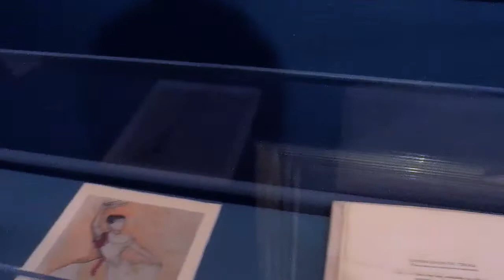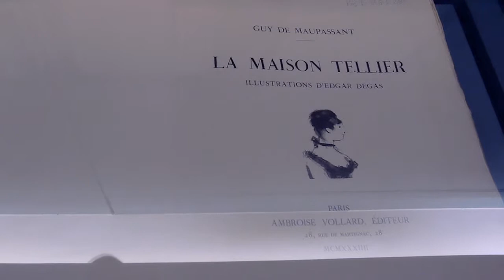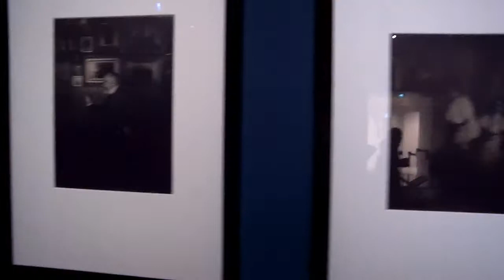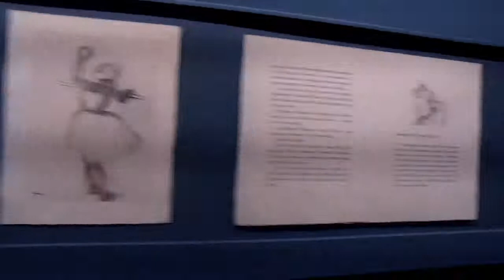Degas Danse Dessin, Musée d'Orsay - Paris février 2018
l'opéra La Juive de Fromental Halévy